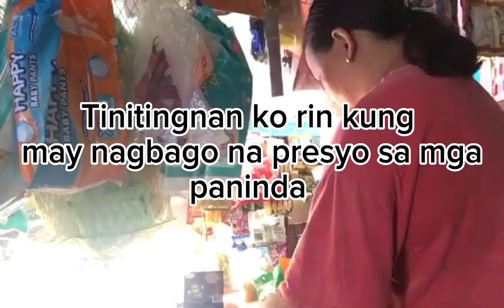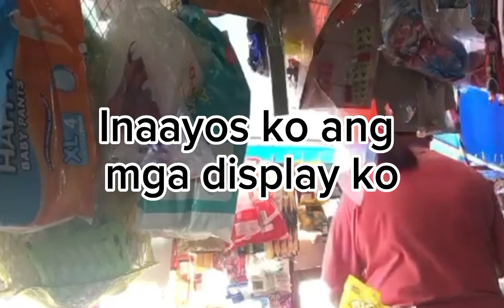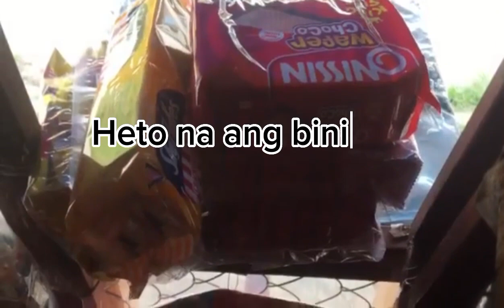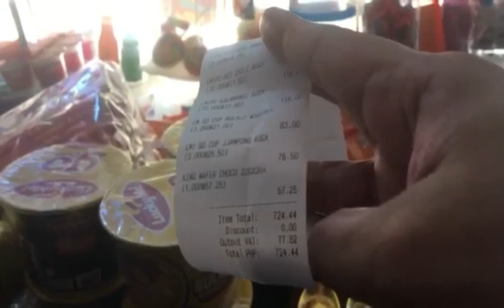Sipag at Tyaga ang Puhunan Plus LuckyMe Deliveries.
Dunating ang deliveries ni MommyTind's. Hos mga produmto ito ng LuckyMe.